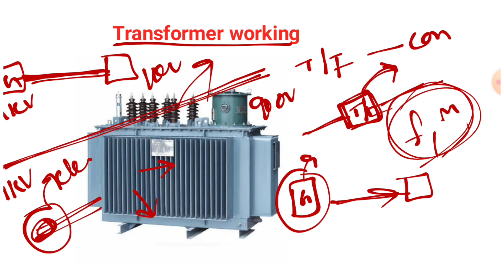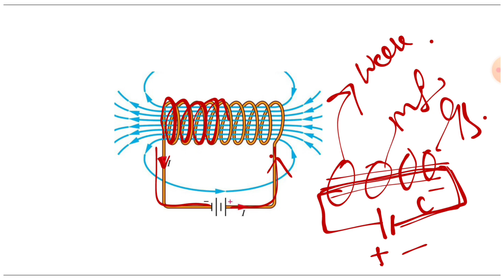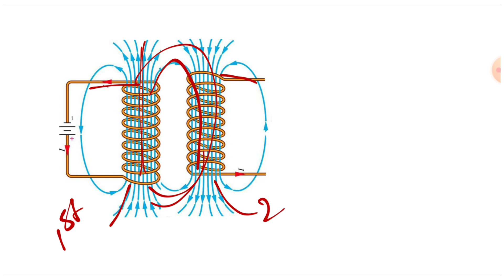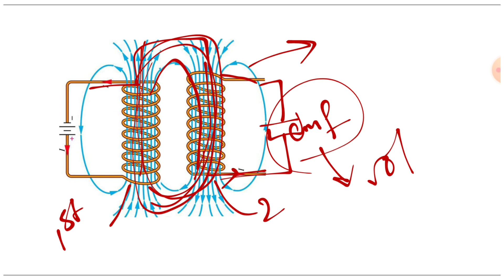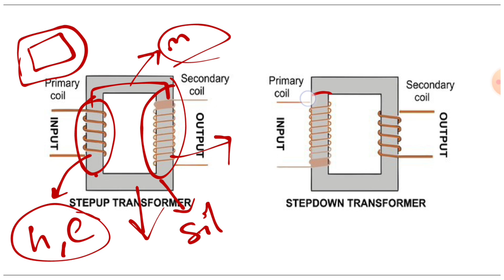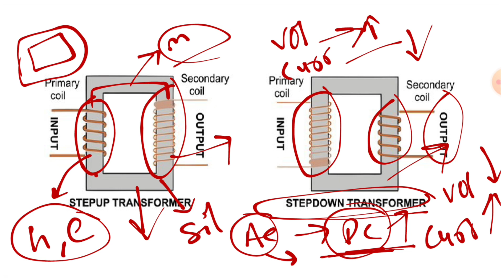transformer working || transformer working principle||electrical engineering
Transformers working
transformer working principle || electrical engineering

Transformer working principle in telugu
transformers prime
working principle of transformer
transformer working principle basic electrical engineering
working principle and construction of transformer basic electrical engineering
transformer construction
step-up transformer
step up transformer
electrical transformer
step down transformer
electromagnetic induction
mutual induction
self induced emf